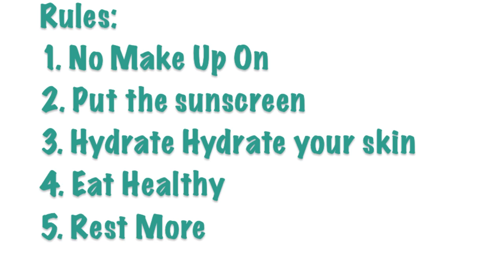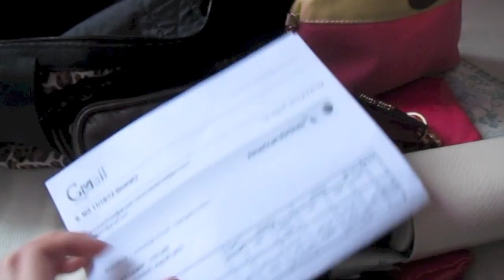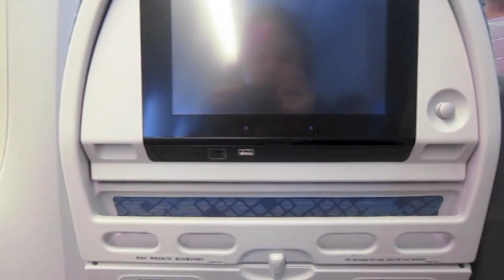5 tips how to prepare a beauty long flight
Hi Everyone,
15 hours long flight from Hong Kong to Los Angeles, California.  As some of you requested a video on what to bring on the airplane to keep skin hydrate and beauty.
- I was a Cathay Pacific Flight attendant before, I'd like to share 5 essential beauty tips. At the last part surprisingly, my niece Mia came to LAX Airport pick me up. She requested many times from her mom to skip school to pick me up at airport. I almost cried! Was she adorable?

Rules:
- No makeup on, why?
- Put on sunscreen
- hydrate , hydrate, drink lot of water
- Eat health, avoid cafferine
- Rest more

Essentials thing to bring for beauty:
Masks, toner, face sunscreen, SPF 15+, chapstick 5+ , face moisturizer. sunglasses, makeup bag (Benefit makeup, now I prefer urban decay naked 3 (year 2014, can buy

Why Rules:
1. No makeup or a simple make up: because on the flight has less oxygen and your skin need the most to breathe air on the plane.  Then apply the makeup when the plane is about to land or after.
2. Must put SPF 15+ sunscreen on: on the plane gets the most sun damage
3. Put SPF 5+ chapstick/lip balm and eye cream to avoid sun damage.
4. Apply face toner if you need when its very dry
6. Bring a magazine, your favorite music or a book to relax ;)

Accessories:
Neck Pillow cushion or inflatable
Earphones - Noise cancellation or ear buds
For Feet - socks & slippers
Pillow - cushions or prsonal pillow
For Eyes - Eye sleeping pad/mask
Ear plugs, Tylenol

Green BeautyKoKo
xxoo